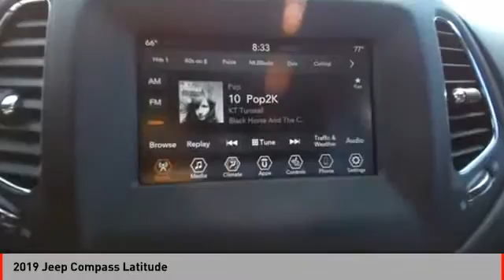2019 Jeep Compass Latitude